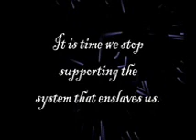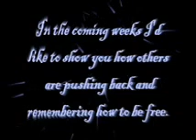Non Compliance the Solution